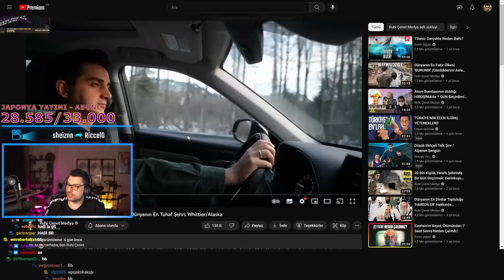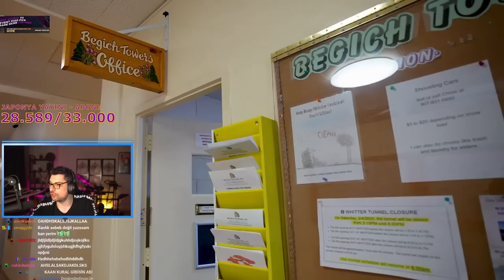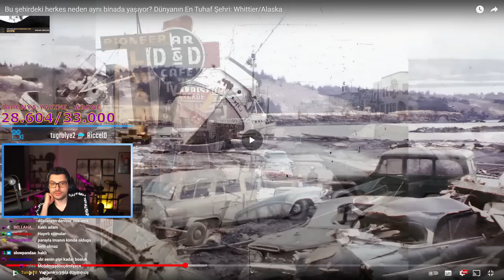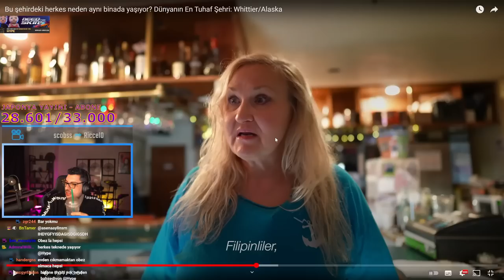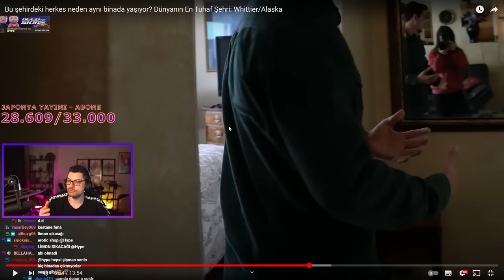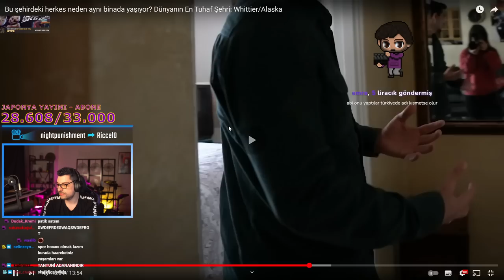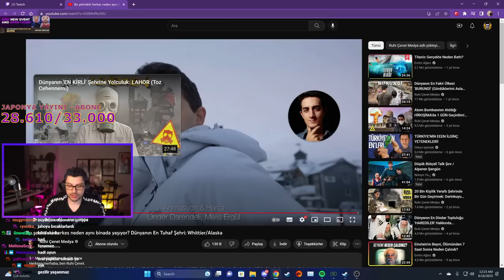HYPE | Dünyanın En Tuhaf Şehri: Whittier/Alaska VİDEOSUNU İZLİYOR! | Ruhi Çenet Medya